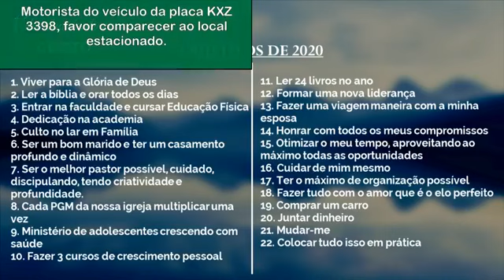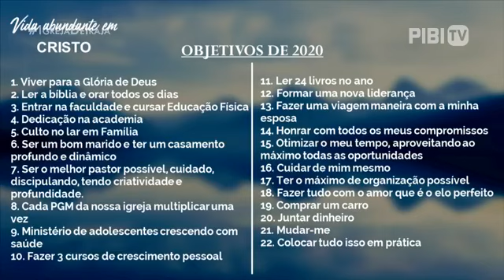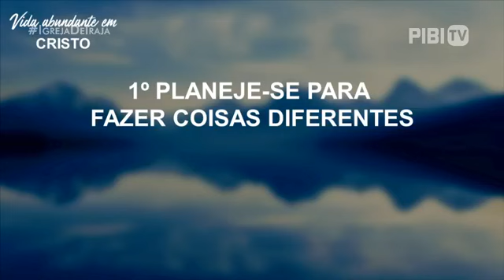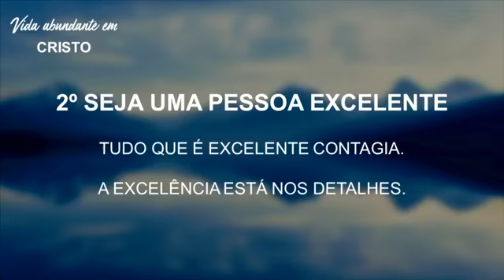PIB IRAJÁ - CULTO AO VIVO - 26/01/2020 - 17:30